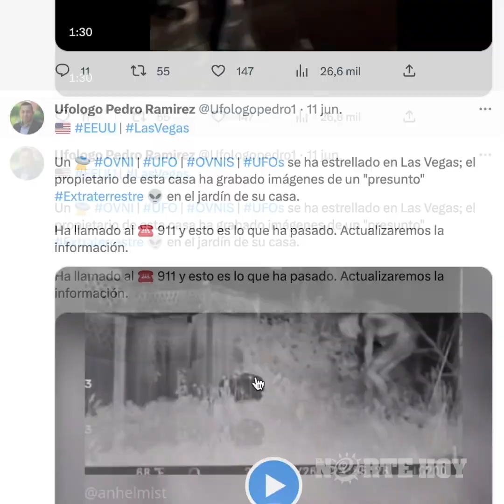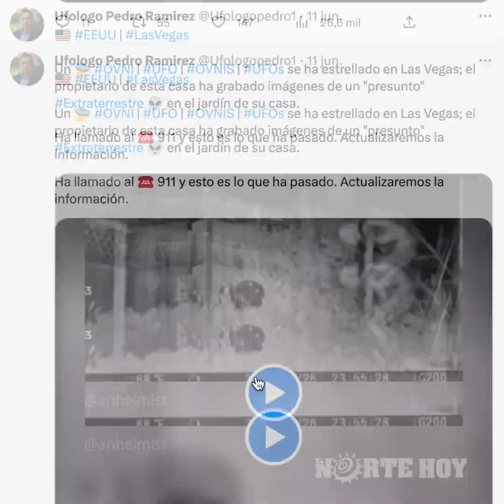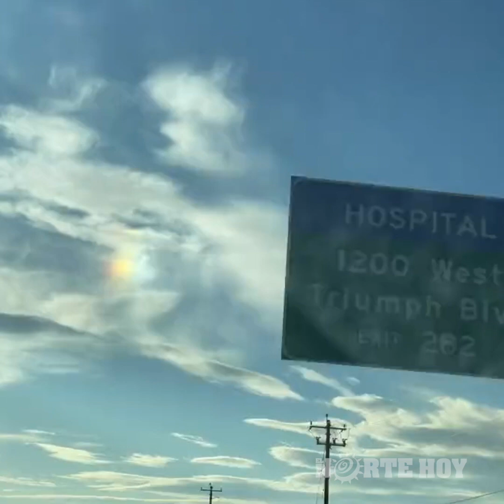No estamos solos, estas imágenes así lo demuestran y científicos lo confirman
No estamos solos, estas imágenes así lo demuestran y científicos lo conafirman